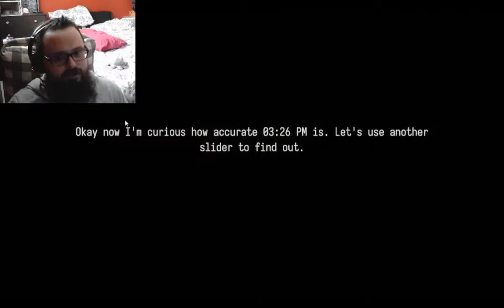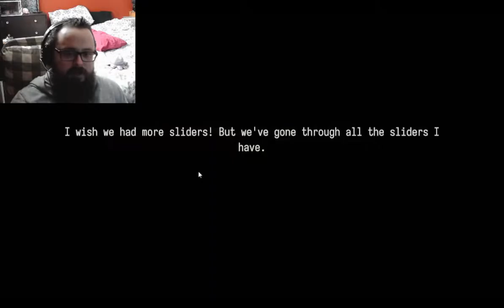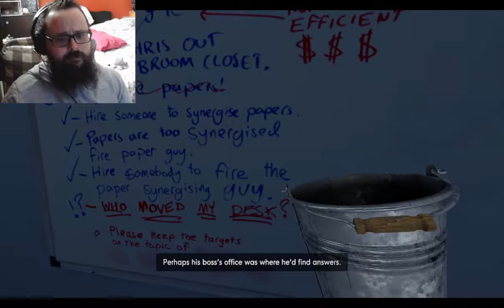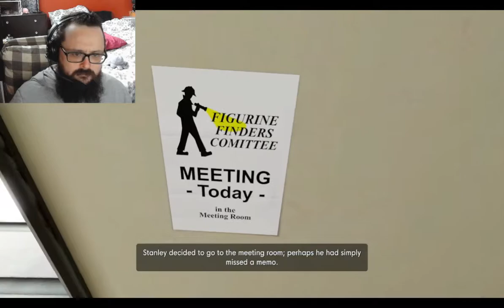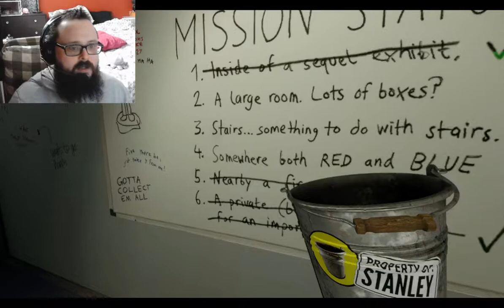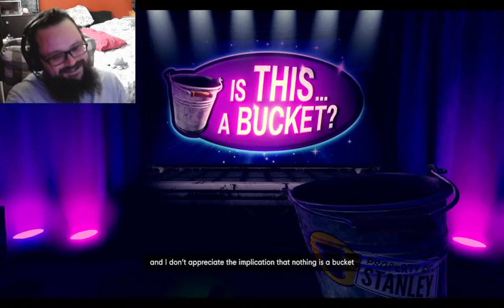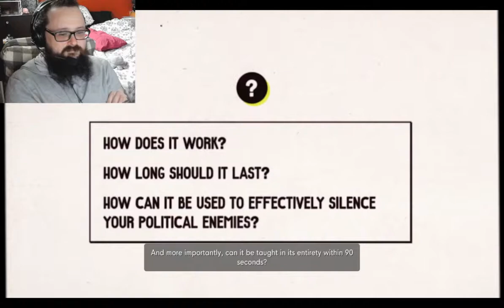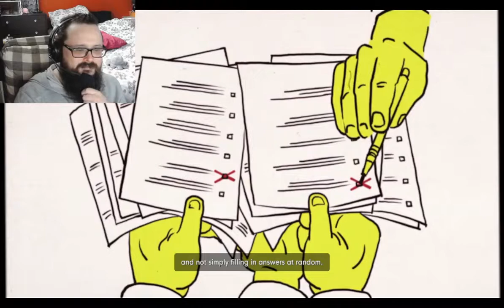The Stanley Parable Ultra Deluxe #3 - getting lost with bucket